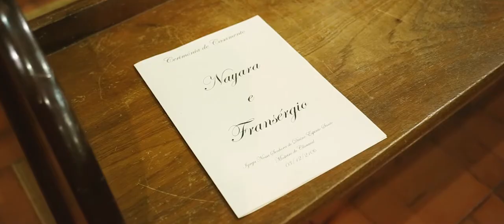Wedding Trailer Nayara e Fransérgio